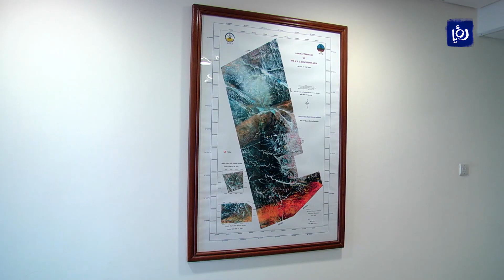جائحة كورونا توقف أعمال حفر بئر في حقل الريشة مع استمرار إنتاج الغاز - 29/08/2020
كشفت وزيرة الطاقة والثروة المعدنية أن أزمة كورونا حالت دون استكمال حفر البئر خمسين في حقل الريشة الذي تعمل على تطويره شركة البترول الوطنية